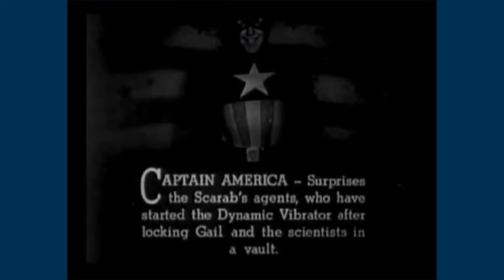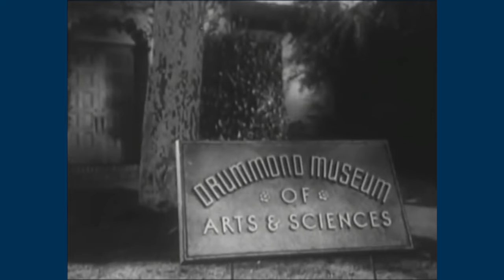Riffin' With Doggans: Captain America (1944) Chapter 2 - The Mechanical Executioner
District Attorney Grant Gardner is BACK for more... adventure? Gail gets briefly hypnotized and there's a showdown in a barn.

today!